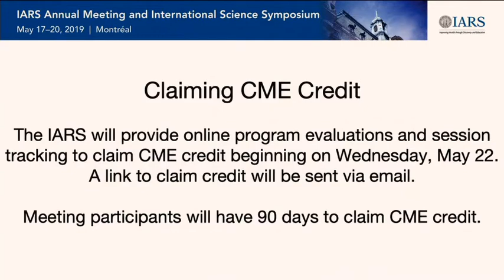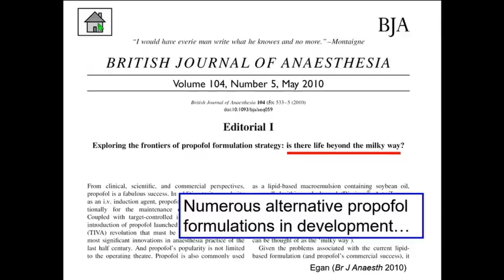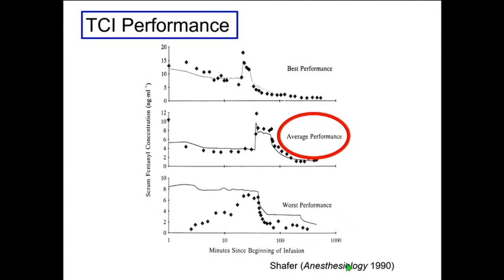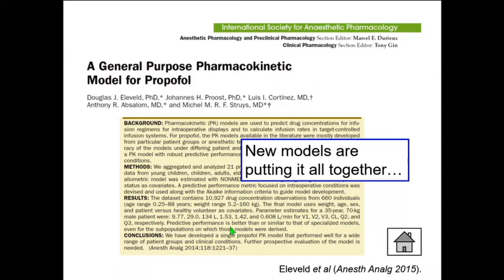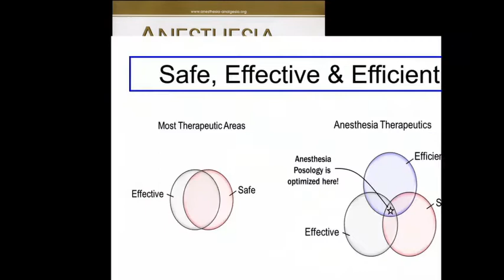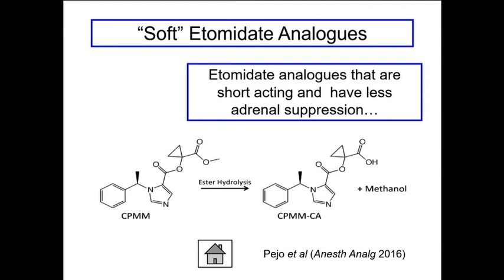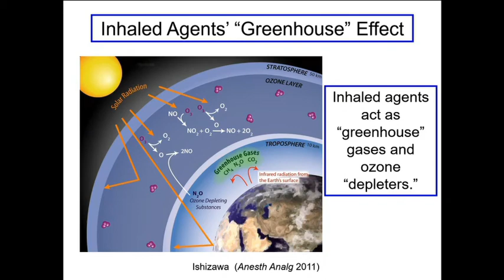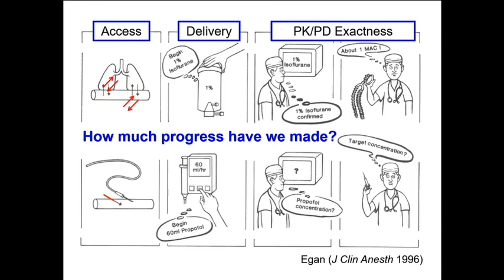25 Years of Progress in TIVA - A Fireside Chat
Drs. Talmage D. Egan, from University of Utah School of Medicine, and Pierre Fiset, from Montreal Children's Hospital, lead a fireside chat, exploring advances in TIVA practice that have made it a viable alternative to inhalation anesthesia in their presentation during Innovative Session: Practical Lessons from Over 25-Years of Work in TIVA & Anesthetic Clinical Pharmacology at the IARS 2019 Annual Meeting.